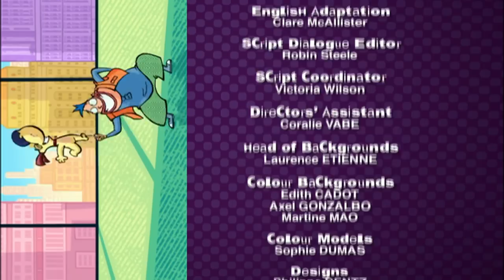Watch my chops | Corneil & Bernie - Love at first sight S01E41 HD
Corneil is a young, refined and rather sophisticated pet dog.  In fact, Corneil is a dog of exceptional intelligence, a genius some might say : he is fluent in several foreign languages, can skim read and count at the speed of light!  Rather wisely, he has always taken particular care to never reveal any of these talents to anyone, especially not to his owners!  Corneil has only one wish : to live the comfortable, quiet life of a pampered pooch.  However, when his owners, John and Elizabeth, take on Bernie as a dog-sitter, Corneil's life is turned upside down.

Broadcasters: France 3 / BBC / ABC Australia / CanalJ / SVT/ Guili / .